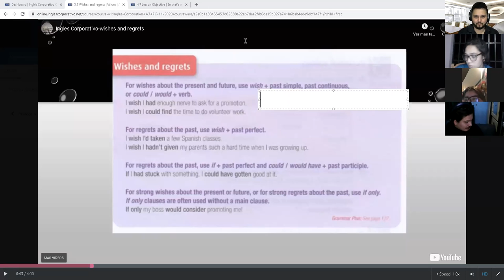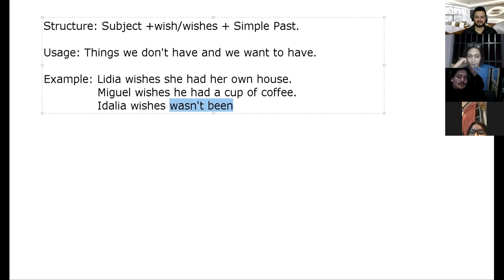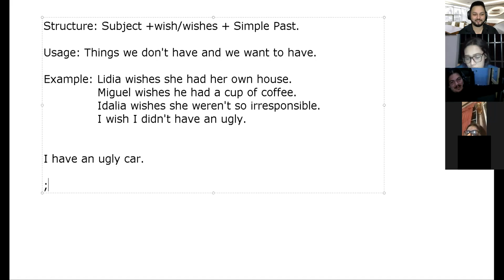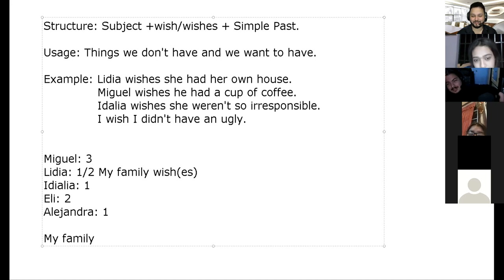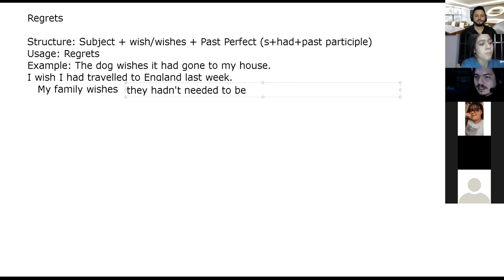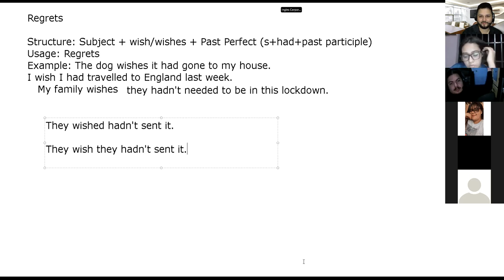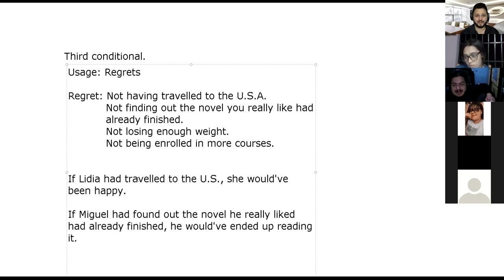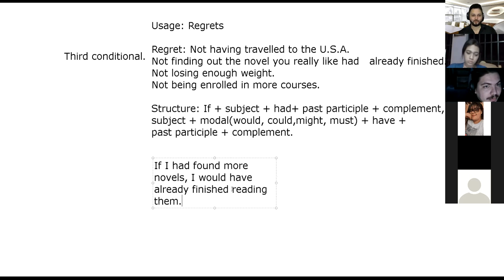Ingles Corporativo- Day 12 Wishes & regrets